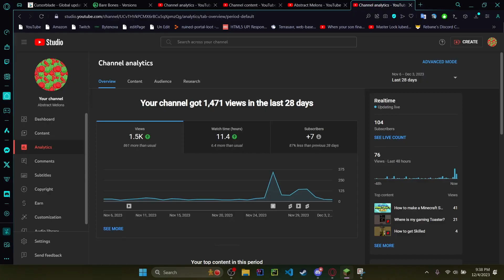Future of this channel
I will be talking about my new upload schedule. My content will be mc focused mostly